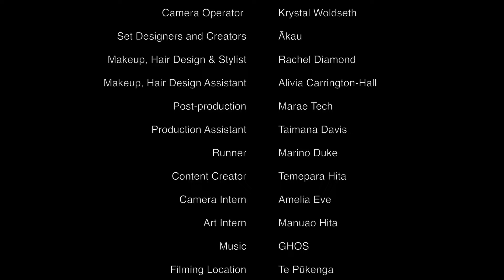NWIT3 Ep 4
Question: Me pēhea te tū Māori ā ngā rā e heke mai nei?
Me: The theme of modern society is about making things as easy as possible. People want quick and
easy. Whaea Moe: That sort of thinking drives me mad. It’s just an excuse to excuse ignorance.
It’s all on - this Saturday. 8pm. Nā Wai i Teka?
Homegrown from the of Ngāpuhi
Nā Te Māngai Pāho te pūtea tautoko.